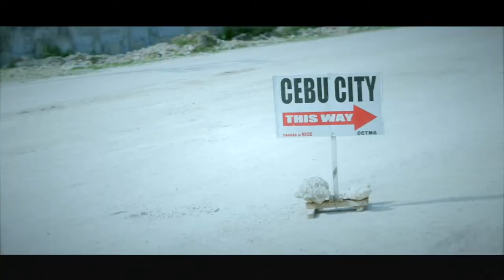Philippines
Philippines 2018